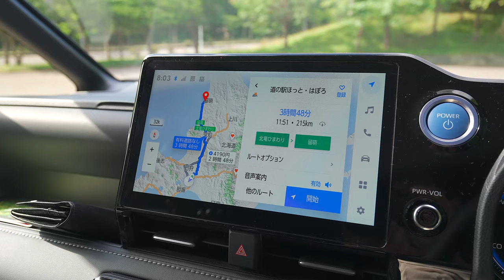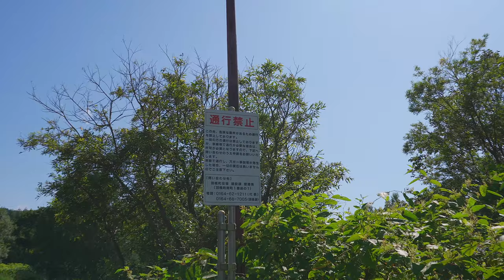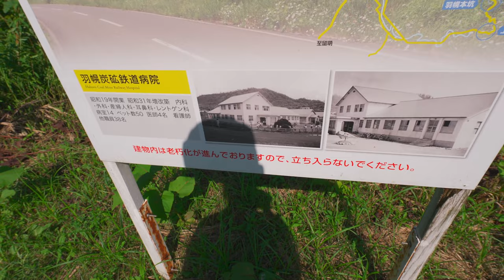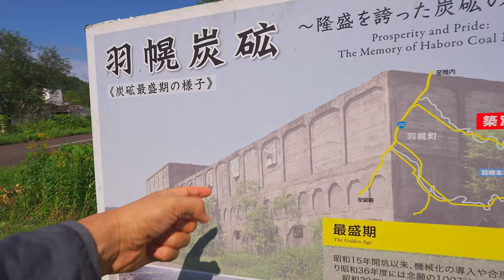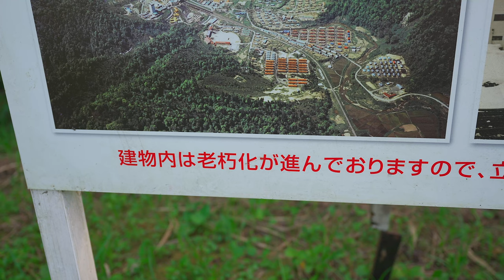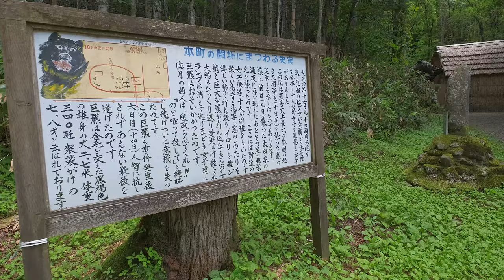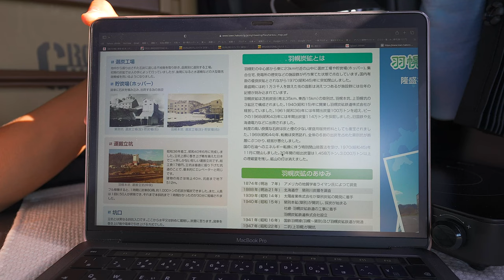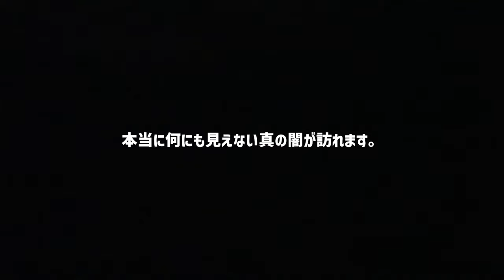【北海道車中泊】羽幌炭鉱探訪！かつて栄えた羽幌町の炭鉱跡を新型ノアで巡る車中泊旅！廃墟や遺構だらけの街の無料キャンプ場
0:00　オープニング
3:10　羽幌町のエビ丼
5:16　築別炭砿へ
8:10　学校跡
10:25　ホッパー、第一選炭工場
14:28　病院跡
22:45　住宅地エリアでヒグマっぽい気配
30:57　第二選炭工場、貯炭場、立坑
39:03　羽幌本坑坑口
47:01　無料キャンプ場
52:55　羽幌炭鉱とは
54:33　セコマの山わさびおにぎり
57:15　日本海に沈む夕日
1:01:33　2日目
1:04:59　エンディング